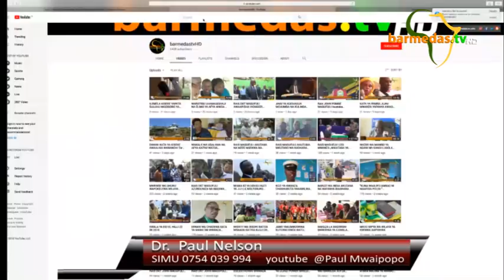ONGEZEA MVUTU UPENDWE ZAIDI. BY DR PAUL NELSON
Penzi lisiponawiri basi linanyauka.. Hamna raha uchangamfu hadi waje wageni hapo penzi ni kavu.ONNGEZEA mvuto uone penzi litakavyostawi hadi wakuonee wivu.